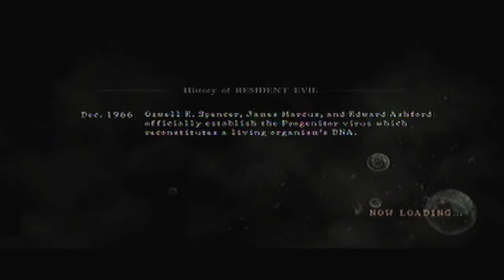Resident Evil 5: Professional Mode Split-Screen Part 7 Chp. 3-2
READ DESCRIPTION: If you don't like the Quality or the way, or the split-screen, then go watch a different video. We don't want to hear any complaints.

Hey everyone. Welcome back to RE5 Pro run part 7. Last part, we began our journey through the marshlands. Part 7, chapter 3-2, we continue through the marshlands and find ourselves fending out more tribesmen. After that, we head into a cave and after exiting the cave, we found a camp that was put up by the company named "Tricell". After that, they find the oil field which Irving is suppose to be. We enter the oil field, and let the deaths start. Man, 3 deaths. Wow, 2 chainsaw guys...no problem. Once finishing outside, we head inside and we find Josh.Then we try to escape...but, then Josh gets killed...4 now. Once josh tries to open the gate, another chainsaw dude comes. what the hell? After that, we find Irving on his boat and the douche leaves us with the place self-destructing. We have to reach Josh before the places goes sky high. We make it and for some reason, Jose couldn't find the emblem in the building...it was suppose to be there, well no matter. Once getting to Josh, a Cut scene starts. Well that's it for this part everyone.